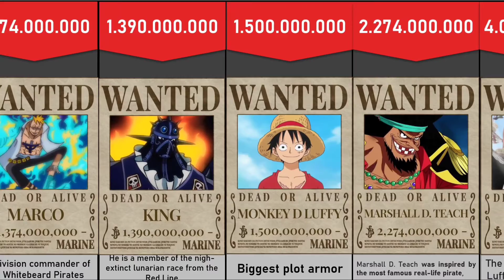UPDATED 2021 TOP HIGHEST BOUNTY ONE PIECE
NEW 2021 TOP HIGHEST BOUNTY ONE PIECE

a lot of sources for each one piece episode, and then I arranged them from lowest to highest, and the bounty mentioned in this video is approximate,  enjoy the video and if you request other comparison video juft comment in this video

If you own any of the material used in this video and you want credits or you want it taken down, you can email me at ... As soon as I make sure the material is indeed yours, I will either credit you or take down that specific part / video. There is no need for any unnecessary strikes since if I infringed any of your copyrights it was without any intention.